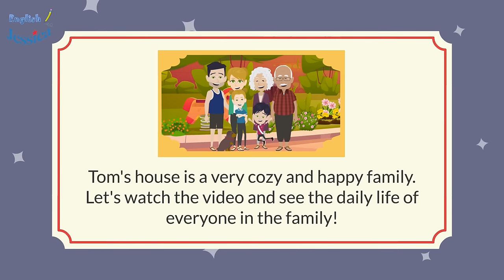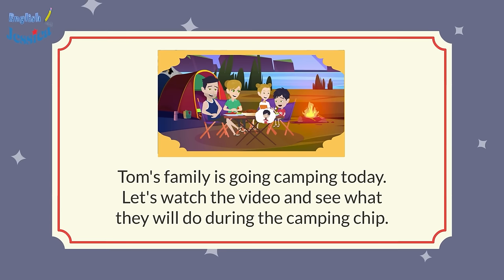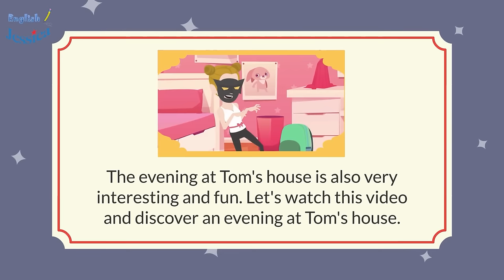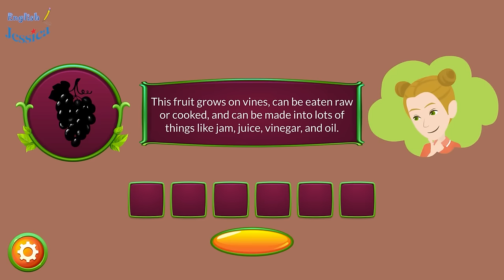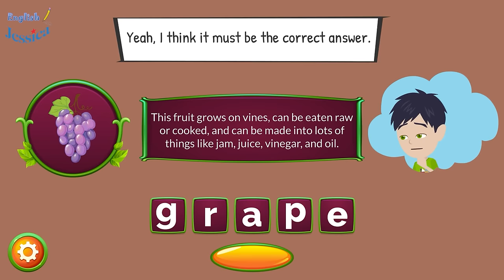English Speaking Conversation Practice | American Accent - English Fluently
Watch videos to improve your English listening and speaking skills.